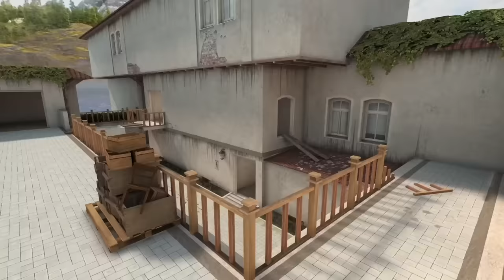Standoff 2 | New map Lakeside and updated Province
In this video we’ll take a look at picturesque Lakeside and review Province changes.